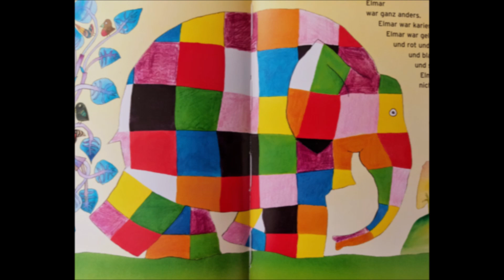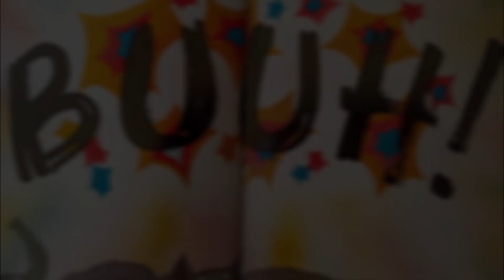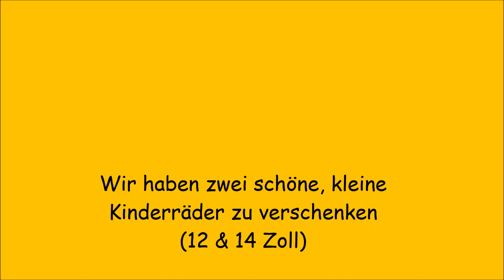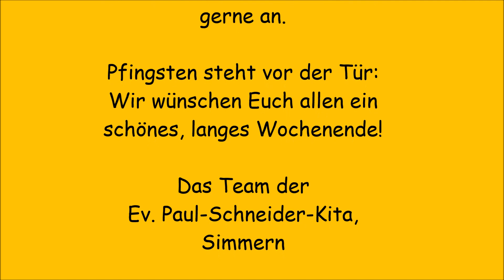Neues aus der Ev. Paul-Schneider-Kita (Teil8)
Liebe Kinder und Eltern,
Liebe Freunde und Kollegen,

wegen der Feiertage und langen Wochenenden musstet ihr dieses mal etwas länger auf unser Video warten - doch nun ist es fertig. Viel Spaß beim anschauen.

Wir wünschen Euch allen ein schönes Pfingstwochenende!
Bald startet der eingeschränkte Regelbetrieb - dann sehen wir viele von Euch wieder!

Liebe Grüße

Das Team der Ev. Paul-Schneider-Kita